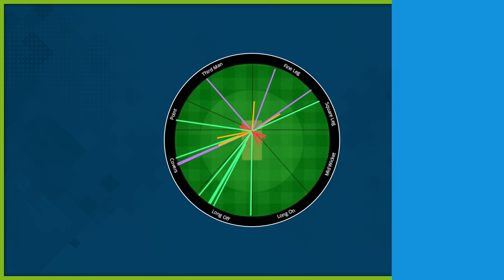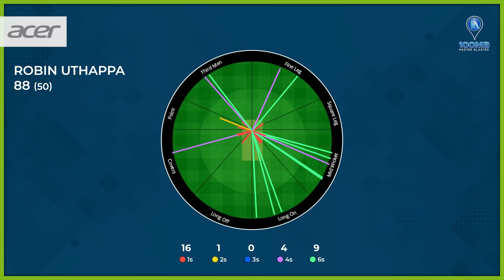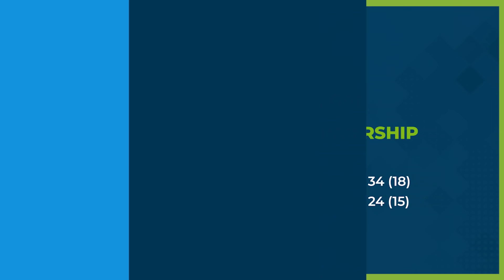SachInsight | Sachin Tendulkar's thoughts on Chennai vs Bengaluru | T20 season of 2022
The game between Chennai & Bengaluru is always keenly contested & followed. They did not let us down and gave us a high-scoring encounter. Chennai scored a humongous total but Bengaluru managed to come close.